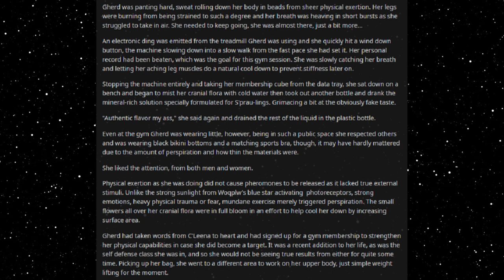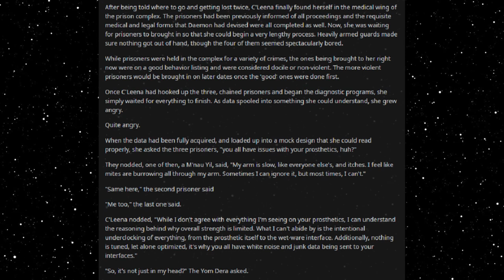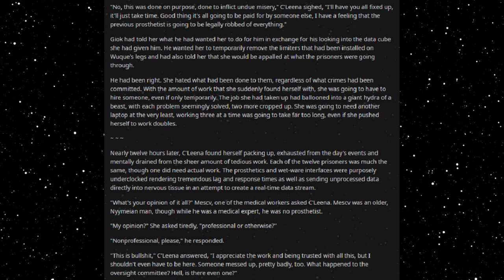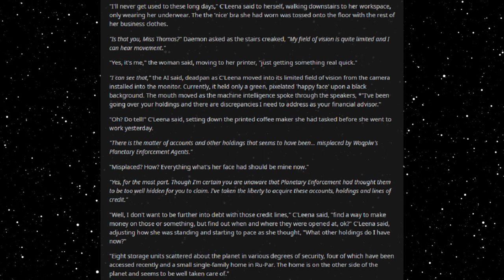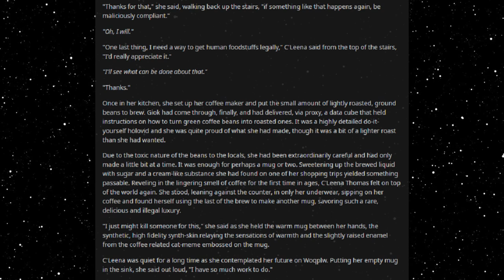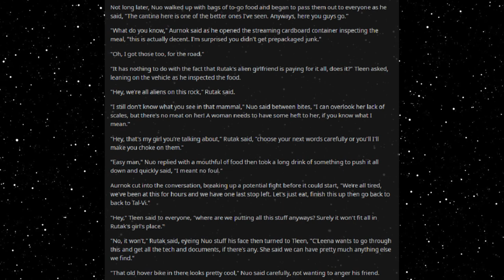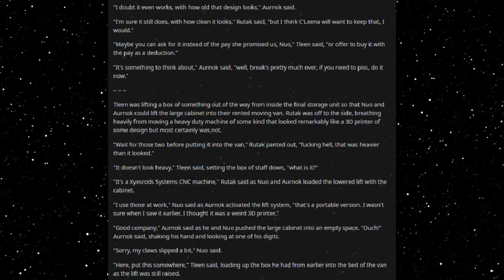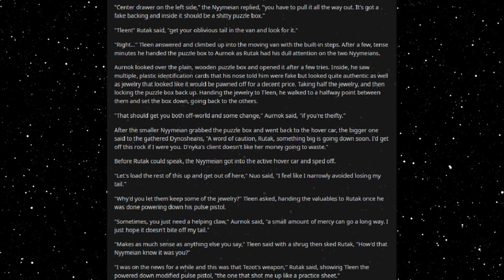Best HFY Reddit Stories: C'Leena Thomas, Prosthetist (Chapter 32)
Starting the prison job...

An original story written, and granted permission to narrate by u/mage_in_training

Current Patreons:
Roger Dial
J. Howard
Samuel king
Nathan Riek
Mezec
Nikolous Rice
Jeffery Needham
Dwavenminer
Daddy Jesus
Green Blaster07
Warutteri
Nick Hatley
John Etgar
Luis Medina
Adam Drawdy
James Erb
Evan Summers
pedro batista cepeda
Daniel Gartin
Jeromy Carmickle
Jeffrey hedlund
RUBEN
Tanner Ryan Jollet
Dan Chadwick
Dionysus
Jason Pearson
Wolflet
John J Riggan
Joel Nikula
Daq Britton
Erick Jaquez
Elitedrone
Weston Simmons
Mario Colon
Stephen Dower
Jonas GrundstrÃ¶m
Joey Bates
Brennan Robertson
michael lee
laurine manigat
Elim Tevir
Alexander Michael Fraser
Micky
Thee_ Number_Six
Raymond Demara
Christopher Heredia
Maze Zy
David Arva
Logan Herron
John Weaver
Malovich
Silvan Fricker
Mr. Karlsson
Manuel Garcia Soto
Jonathon Chasteler
KazuniTheAvali
Cloodden
genomephilanthropist
boone stover
Dustin Tijerina
Thobias Ã¥man
Nicholas Johnson
C Fern
TheBadassForunnerElite
oliver Pettersson
John Arians
eistee9683 .
SCP-49730
Jeff Kaiser
Alex Corl
Jess Hobart
Purple Magi
Matthew
william
Mr. NoNameA2601
Vengrov
Andre Tolmich
Dexxuleed
Ross Warden
Jason
Blighty
saber154
Cameron
Felipe Agudelo
juan ruvalcaba
Davin Smith
chaoticPopo
Possibly Here For Plot
Sapient_table
Vanopolis
Trey Hull
MÄ«onikoi
chzoe warford
Andrid9
daniel john gerhart
Mr.Monical
Kimball Boyd
but span
Shaun Jacobs
Enterprise
Tradainian
Quakes
Peter Crane
daniel mayo
Adrian IwaÅ„ski
Joshua brown
Dopamine Coma
Carl
Rusty Shackleford
Logan Jacobsen
Tech Priest Toaster
Thirteenth Angel
James Gregory
OyBoy413
Drakos
chaosdays
john
Yahsho Jinn
Chris Hogg
JordKriger
Nathaniel Krauss
Namel909
Devara Saira
Sturlaugur Arnar Kristinsson
Michael Morse
Nick Devor
Mitchell Taylor
PATRICK JAN JOSUA DAVIDSEN
Imp erishable
dioriteigneous
NightVision
Nathan west
matthew baker
Danger N00dle
DragenDragoon
Corbin Mcneill
nick davie
OTTO DBS Gaming
Danial Zujkowski
Dalmenuis
Tyler Bremer
eyes downfield
king vice
Barrage balloon
Roy Nicolaysen
Merlin Morgan
DebautcheryDecanter
julekule
Dragonking
Jonathan Torrez
Riokan
Juliano De Luca
Brice Abbott
Arin Storm
Logan Kuhlman
CLOROX D VIKING
Wln424
Viridity one
ShadaePrajschet
jordan simmons
Joey
iamblt
some wierd guy
Chandler Riley
Thomas Panis
John Meek
turnip hunter
Jarrett Campos
shadow sword001
joshua stone
Jim Flint
koollman
Dank Matter
Alex Farmer